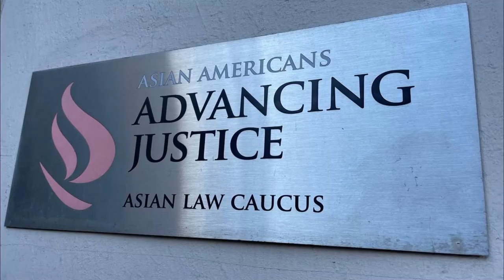លោក លឿន ចិន្តា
San Francisco 10/12/2023: ព្រះសង្ឃ និង សហគមន៍ខ្មែរ នៅទីក្រុង San Jose និង Oakland និមន្ត និង អញ្ជើញ ទៅគាំទ្រ លោក លឿន ចិន្តា ក្នុងករណីលិខិតស្នាម នៃអន្តោប្រវេសន៍អាមេរិក នៅក្រុង San Francisco រដ្ឋ California ។
សូមជូនពរ លោក លឿន ចិន្តា ទទួលបានជោគជ័យរាល់ភារកិច្ច….!